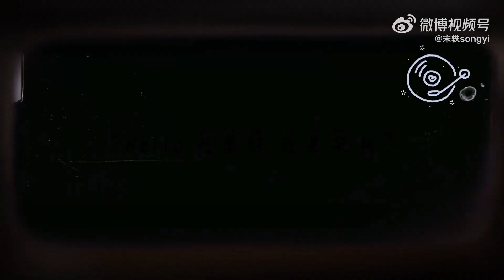連原唱張靚穎都夸的歌到底多好聼！宋軼爲了粉絲福利超努力，把主題曲聽了百遍還連夜剪了一個MV出來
😘小渡我呀最想和你一起看長風渡啦！

⏰【每晚19：00】《長風渡 Destined》紈絝公子顧九思與大家閨秀柳玉茹開啓先婚後愛暖心故事！

【劇情簡介】改編自墨書白同名小説，徉州布商之女柳玉茹和紈絝公子顧九思陰差陽錯結爲夫妻，錯位婚姻中從相互抵觸到相互扶持、相互治愈的暖心故事

内容來源：宋軼weibo